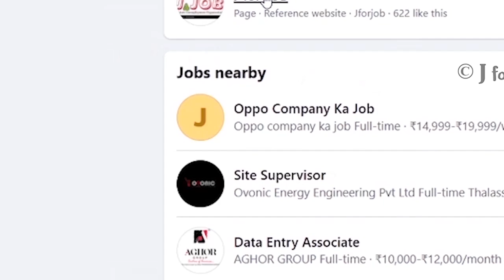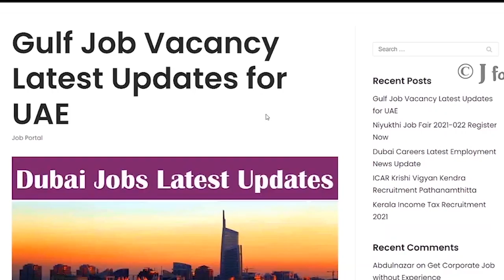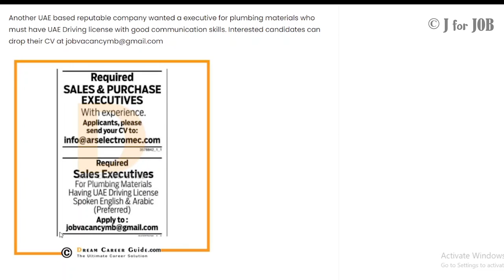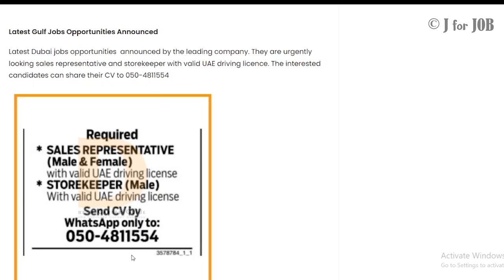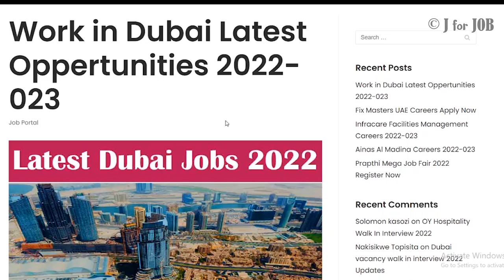Gulf Jobs Malayalam/Gulf Job Vacancy 2022 Malayalam/ Dubai Jobs/ Gulf Jobs 2021/Dubai Jobs 2022